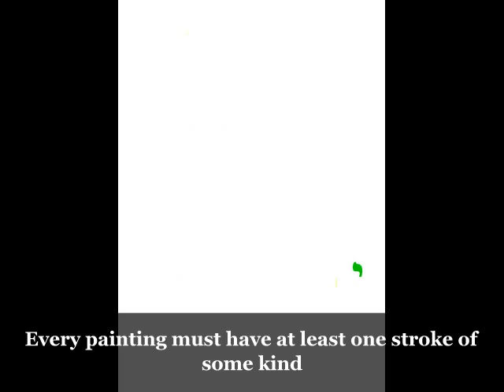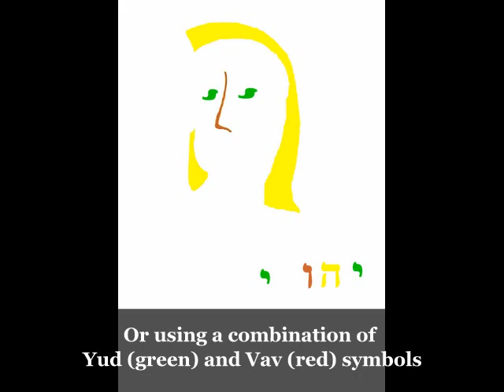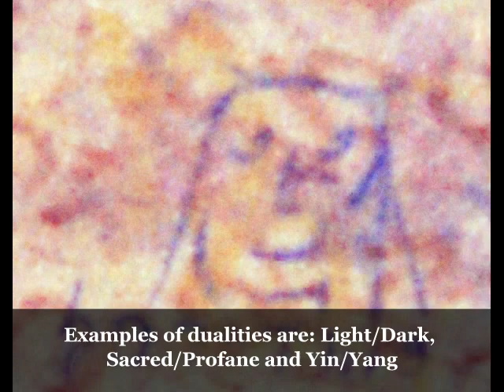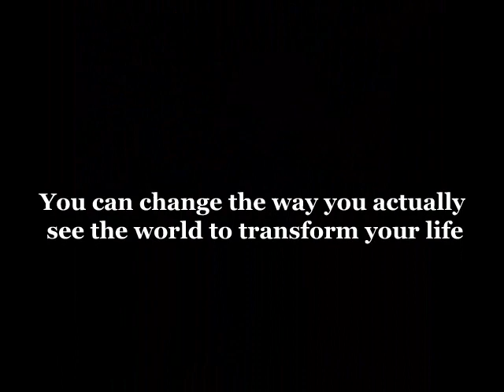Judy Rey Wasserman's Self Portrait Signature-Logo -Art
Artists uses binary symbols for strokes to create  an artistic signature and paintings that show the essences of the universe according to the Bible plus elementary physics' string theory, while also referencing most o f the words religions and spiritual paths.This is the art of Post Conceptual UnGraven Image, the first religious art theory from the USA, which happens to be also science based.